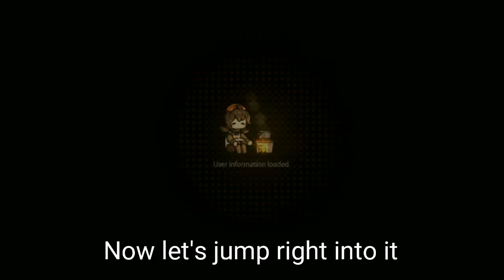Bistro Heroes Gameplay part 12 - it's getting harder to complete.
Bistro Heroes Gameplay part 12 - The battle is getting hard the story progress is getting slow too..

Subscribe if you want to keep updated when i post another video, and leave a like if you like this video and want to see some more or post a comment  if you want to say somethings and suggest some games that you want to see in the channel.

Game Description:
A new RPG 'Bistro Heroes', from Team Tapas, the developer of 'A Girl Adrift'!

◆ Gather various ingredients through hunting.
◆ Create tasty dishes with special ingredients to run a bistro.
◆ Collect hero clothes to create unique styles.
◆ Develop your town with numerous buildings and furniture.
◆ And…help the heroes save the world!

Game Features
- Small-sized, light RPG that can be enjoyed without additional downloads
- Various dishes made with ingredients from a fantasy world
- Cute clothes and furniture that can be used freely to decorate heroes and town
- Engaging storyline with the feel of a light novel
- Simple controls easy to learn, even for novices
- Fairytale-like atmosphere and graphics

Storing Data Safely
- The server storage feature of the game data is activated when synced with a social account.
- The game data is stored in the server only at certain moments of gameplay and is not stored constantly in real-time.
- To safely store the data, please manually save it in the server regularly by using the server save icon on the upper right side of the game screen.

Notes for Switching Devices
1. To transfer data to a new device when switching your device, you must first sync with your social account.
2. After syncing with your social account, use the server save icon on the upper right to manually save your data on a manual save slot.
3. Log in with the same social account from your new device, load the data you stored from your previous device and play the game.